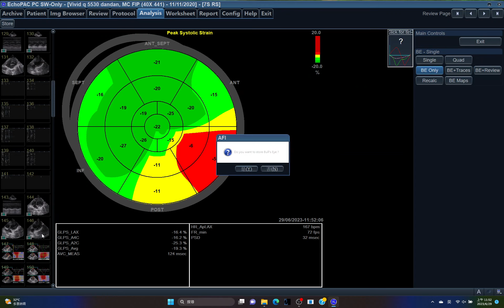5530 AFI, ECHOPAC ANALYSIS, AUTOFUNCTIONAL IMAGING,CAT , FIP,